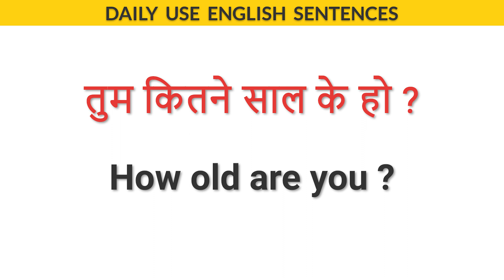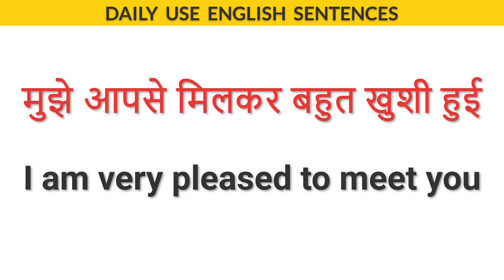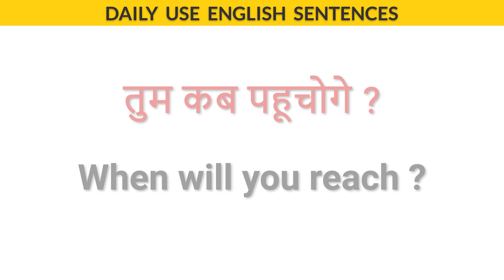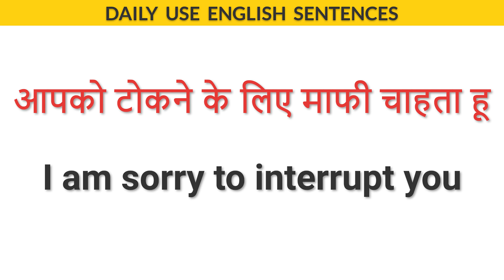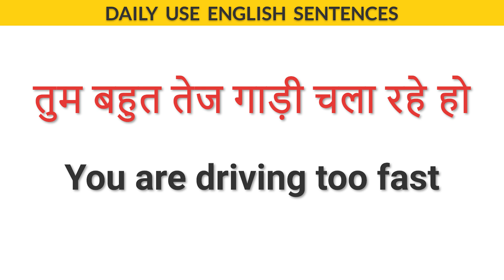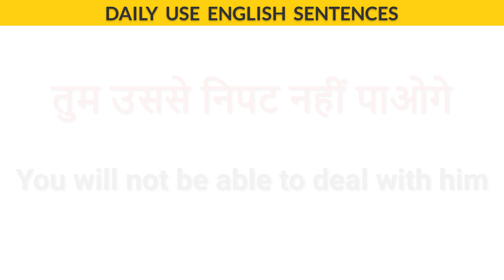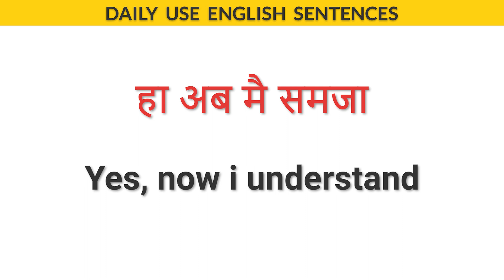Daily Use English Sentences P - 2 रोज बोले जाने वाले अंग्रेजी वाक्य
50 रोज बोले जाने वाले अंग्रेजी वाक्य Daily Use English Sentences Part - 2 | English बोलना सीखे |

Hello Everyone,

In this video series we will learn how we can speak hindi sentences in english and use in our daily life. We recommend you to practice this videos daily and learn speaking english.

इस विडियो सीरीज मैं हम सिखने वाले है  कैसे हम अपने रोज बोले जाने वाले हिंदी वाक्यों को  English  मैं बोल सकते हैं और हम अपनी Daily लाइफ मैं यूज़ कर सकते है आप रोजाना ऐसे वीडियोस देखे और प्रैक्टिस करे और अंग्रजी बोलना सीखे

अगर आपको मेरी वीडियो अच्छी लगती हैं तो इसे like and

रोजाना बोले जाने वाले अंग्रेजी वाक्य | daily use sentences
50 रोज बोले जाने वाले English Sentences | daily use english sentences | english speaking practice

Daily use English sentence
english sentence for daily use english learning videos
english kese sikhe
spoken english
english speaking
english conversation sentences english conversation sentences